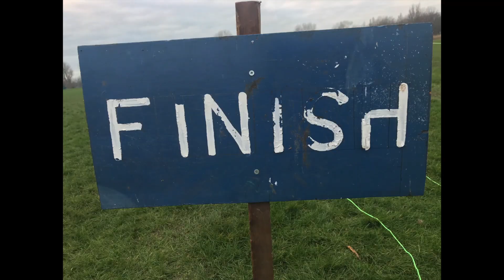Vid 4:NORTHERN TRACK & FIELD LEAGUE: West 2N Salt Ayre: High Jump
NORTHERN TRACK & FIELD LEAGUE:
Division West 2N
Burnley AC
Horwich RMI
Kendal AAC
Leigh Harriers & AC
Wigan & District Harriers & AC

Meet 1: Salt Ayre, Lancaster 18th May 2024

High Jump:
Men
Women